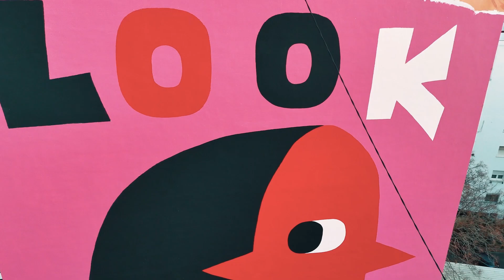LOOK INSIDE: un mural de Cachetejack para Barreira A+D con la colaboración de Pinturas MONTÓ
Barreira A+D estrena mural de gran formato de @cachetejack, artistas de proyección y reconocimiento internacional.

El mural apela a la necesidad de mirar al interior, de uno mismo y del otro, a todos los niveles. En un mundo que acelera a velocidades que nos impiden profundizar, en el que se nos exige tomar partido sin tiempo para pensar, y en el que polarización es palabra del año, este mural nos habla de sosiego, de autoconocimiento, de empatía.

Pinturas MONTÓ ha colaborado con nosotros cediendo la pintura (Ovaldine Fachadas) que luce así de espectacular.

Esperamos que os resulte inspirador :)